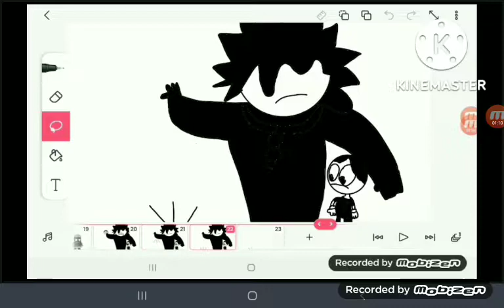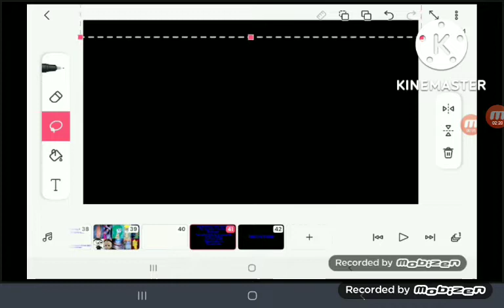defeats of my favorite cartoon villains part 12